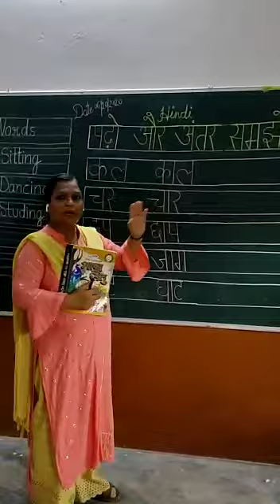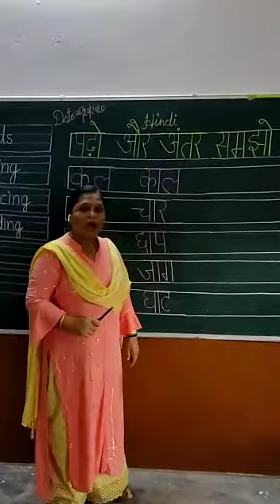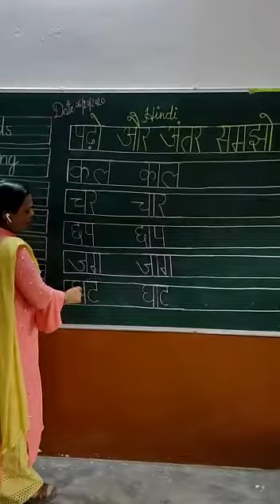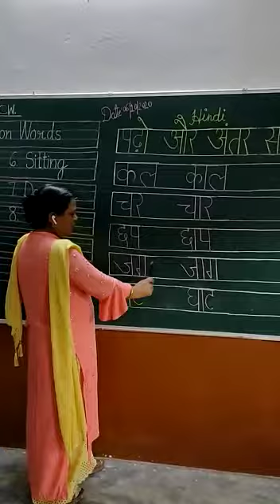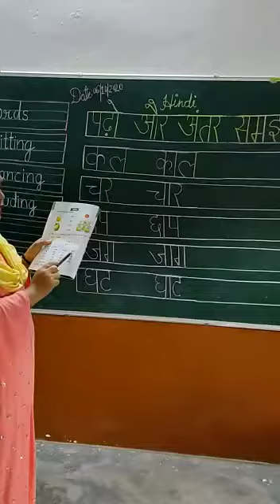Class Prep-Hindi Reading from sheet